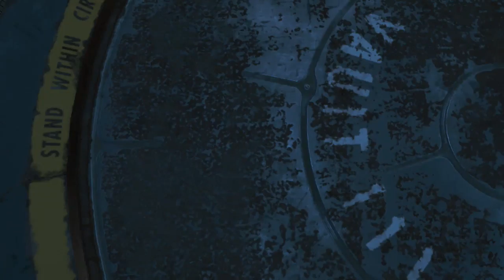MASSIVE COCKROACHES! | Fallout 4 Funny Let's Play | Part 2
We finally get inside the vault ! Or not! Whatever! Part 3 coming soon.